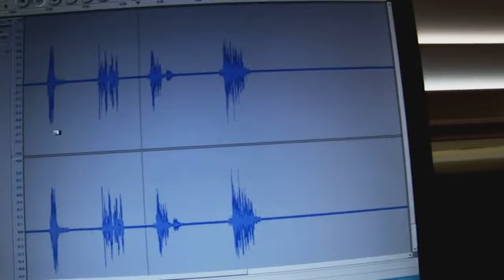31 Days of Horror: Paranormal Activity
31 Days of Horror looks at another found footage horror film. Paranormal Activity is a 2007 American supernatural horror film produced, written, directed, photographed and edited by Oren Peli. It centers on a young couple (Katie Featherston and Micah Sloat) who are haunted by a supernatural presence inside their home. They then set up a camera to document what is haunting them. The film uses found-footage conventions that were mirrored in the later films of the series.